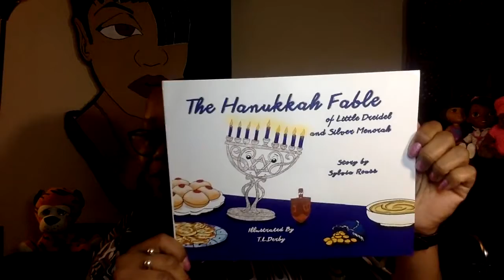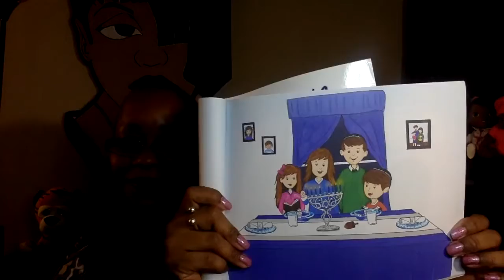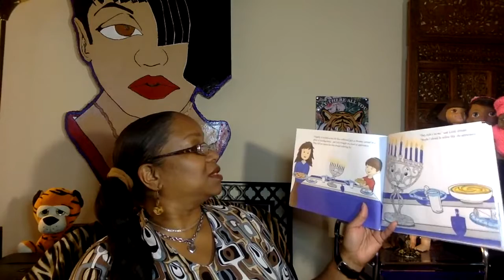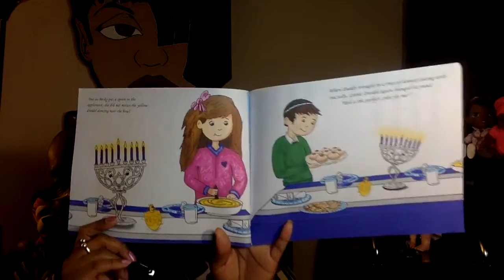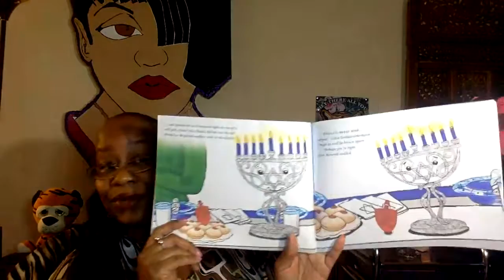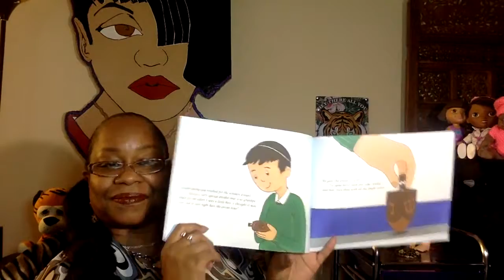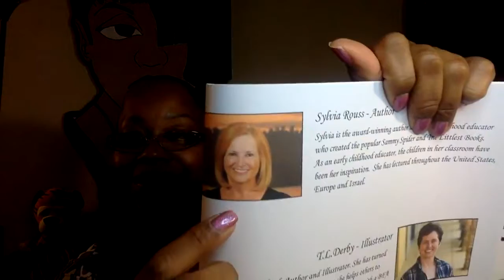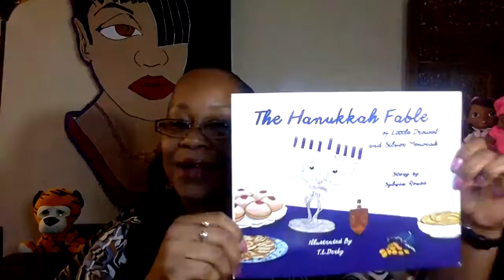Book Title: The Hanukkah Fable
Audrey Reads
Written by Sylvia Rouss, Illustrated by T. L. Derby